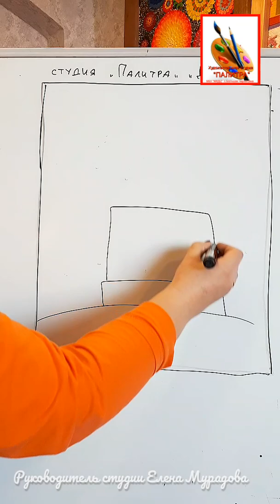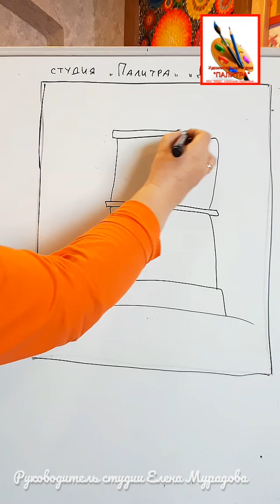Урок "Дом".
Дайте волю фартазии😉